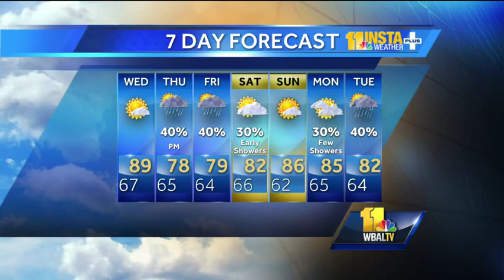Les humid, temps in 90s Wednesday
During the Wednesday afternoon weather forecast, Tony says we can expect sun, a few clouds and less humid conditions with temperatures reaching the 90s.